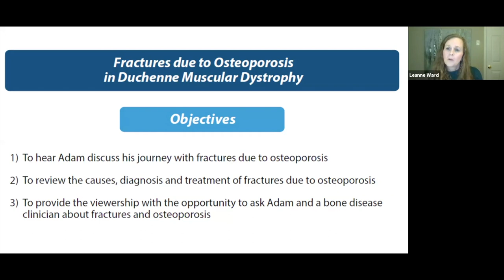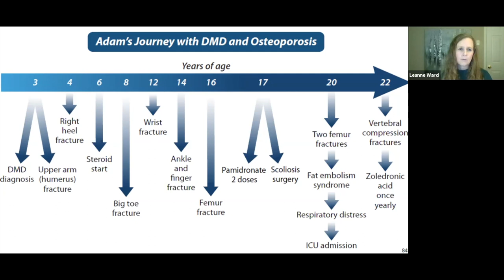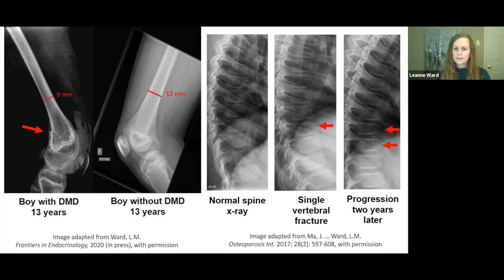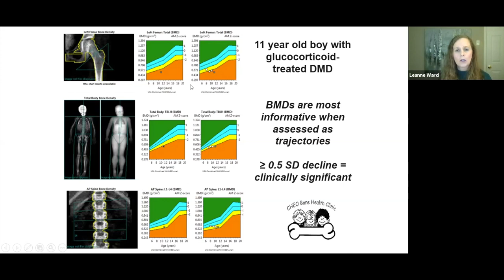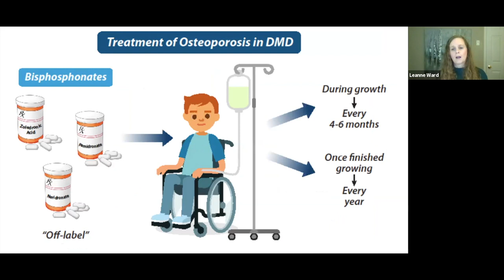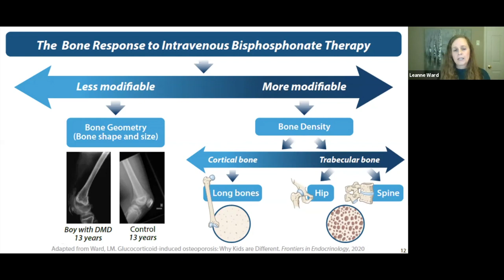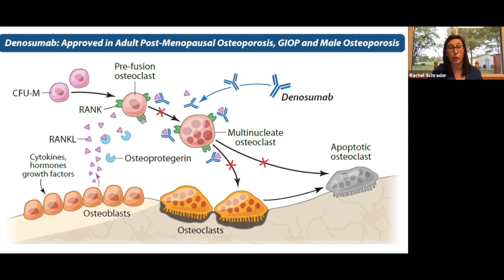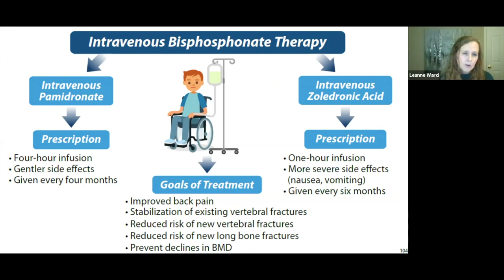Connect with the Experts: Endocrine Series - Bone Health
Endocrine issues can be common in Duchenne, especially if a person is on steroids. When steroids are taken every day over a long period, they change the way our body’s natural hormones are made and work, leading to issues such as adrenal suppression, delayed puberty, impaired growth, and osteoporosis.

On October 15, 2020 Dr. Leanne Ward (University of Ottawa) and Adam Wechsler (PAAC Member) joined us to discuss bone health in Duchenne.